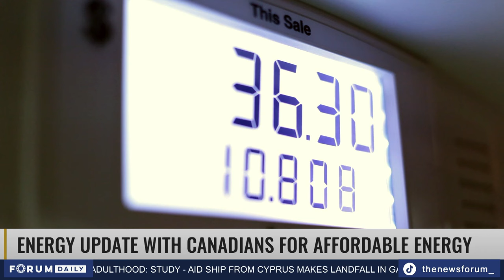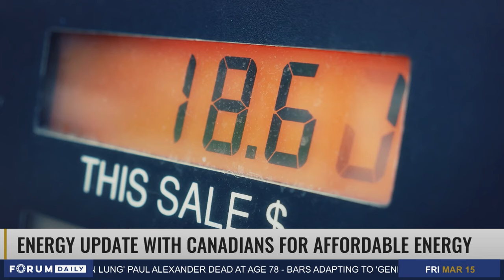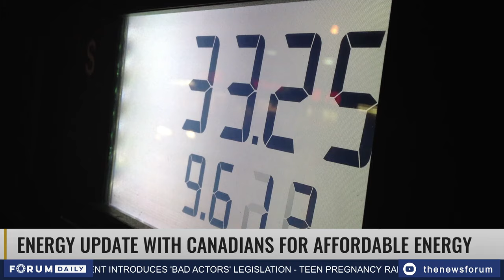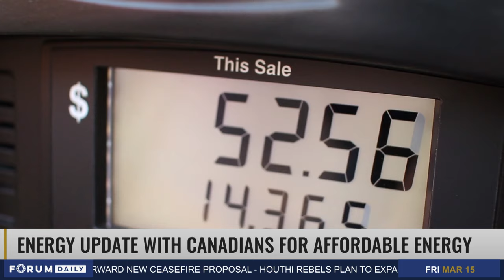Energy Update with CAE President Dan McTeague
In his most recent appearance on Forum Daily’s Weekly Energy Update, Canadians For Affordable Energy President Dan McTeague discusses increasing oil and gas prices, a recent report from the Energy Information Agency announcing a drop of almost 6 million barrels of gasoline, the harmful effects of the soon-to-be increasing carbon tax and more.